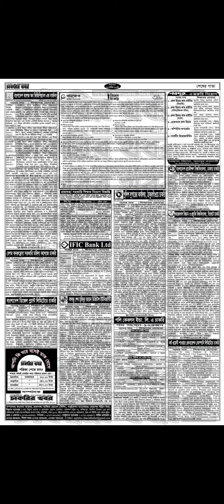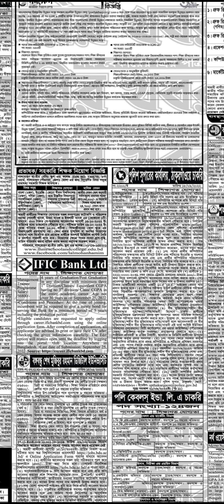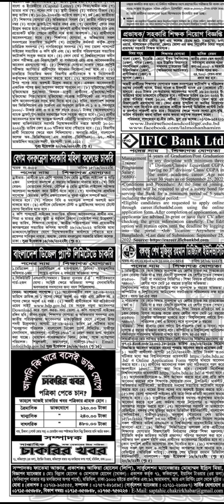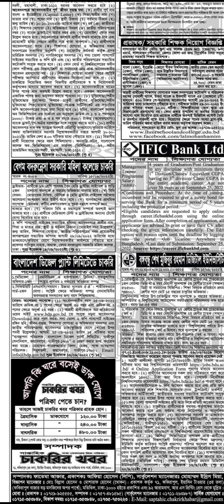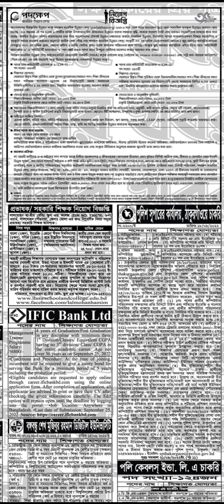সকল সরকারি চাকরির নিয়োগ তালিকা | সাপ্তাহিক পত্রিকা Ongoing all Government Job Circular 2022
চলমান সকল সরকারি চাকরির নিয়োগ তালিকা | সাপ্তাহিক পত্রিকা Ongoing all Government Job Circular 2022

এখানে সকল সরকারি প্রতিষ্ঠান সমূহের চলমান চাকরির নিয়োগের তালিকা দেয়া আছে। সাপ্তাহিক সকল চাকরির পত্রিকার খবর, আবেদনের শেষ তারিখ এবং আবেদনের মাধ্যম উল্লেখ্য করে দেয়া হয়েছে আপনাদের সুবিধার্তে।

Ongoing all Government Job Circular in Bangladesh

কাস্টমস, এক্সাইজ ও ভ্যাট ট্রেনিং একাডেমি নিয়োগ
পদ সংখ্যা : ১৬ টি
আবেদনের শেষ সময় : ২৮ সেপ্টেম্বর ২০২২ তারিখ।
আবেদনের মাধ্যম: ডাকযোগে।
বিস্তারিতবাংলাদেশ সেনাবাহিনীতে জুনিয়র কমিশন্ড অফিসার নিয়োগ
আবেদনের মাধ্যম: অনলাইনে।
বিস্তারিতকক্সবাজার উন্নয়ন কর্তৃপক্ষ নিয়োগ
পদ সংখ্যা : ৬৮ টি
আবেদনের শেষ সময় : ২৯ সেপ্টেম্বর ২০২২ তারিখ।
আবেদনের মাধ্যম: অনলাইনে।
বিস্তারিতমাদকদ্রব্য নিয়ন্ত্রন অধিদপ্তর নিয়োগ
পদ সংখ্যা : ১১ টি
আবেদনের মাধ্যম: অনলাইনে।
বিস্তারিতযুব ও ক্রীড়া মন্ত্রণালয় নিয়োগ
পদ সংখ্যা : ৩৭ টি
আবেদনের মাধ্যম: অনলাইনে।
বিস্তারিতবিকেএসপি নিয়োগ
পদ সংখ্যা : ০৭ টি
আবেদনের মাধ্যম: ডাকযোগে।
বিস্তারিতকিশোরগঞ্জ জেলা প্রশাসকের কার্যালয় নিয়োগ
পদ সংখ্যা : ১৩০ টি
আবেদনের শেষ সময় : ৩০ সেপ্টেম্বর ২০২২ তারিখ।
আবেদনের মাধ্যম: অনলাইনে।
বিস্তারিতজনশক্তি কর্মসংস্থান ও প্রশিক্ষণ ব্যুরো নিয়োগ
পদ সংখ্যা : ১২ টি
আবেদনের মাধ্যম: অনলাইনে।
বিস্তারিতবন অধিদপ্তর নিয়োগ
পদ সংখ্যা : ৮৯ টি
আবেদনের মাধ্যম: অনলাইনে।
বিস্তারিতবাংলাদেশ কম্পিউটার কাউন্সিল নিয়োগ
আবেদনের মাধ্যম: অনলাইনে।
বিস্তারিতনৌবাহিনীতে অফিসার ক্যাডেট ব্যাচ নিয়োগ
আবেদনের মাধ্যম: অনলাইনে।
বিস্তারিতবাংলাদেশ বিদ্যুৎ উন্নয়ন বোর্ড নিয়োগ
আবেদনের শেষ সময় : ০২ অক্টোবর ২০২২ তারিখ।
আবেদনের মাধ্যম: অনলাইনে।
বিস্তারিতবাংলাদেশ পেট্রোলিয়াম কর্পোরেশন নিয়োগ
পদ সংখ্যা : ১১৯ টি
আবেদনের মাধ্যম: অনলাইনে।
বিস্তারিতবাংলাদেশ দুগ্ধ উৎপাদনকারী সমবায় ইউনিয়ন লিঃ নিয়োগ
পদ সংখ্যা : ৬১ টি
আবেদনের শেষ সময় : ০৪ অক্টোবর ২০২২ তারিখ।
আবেদনের মাধ্যম: অনলাইনে।
বিস্তারিতশেখ হাসিনা মেডিকেল কলেজ, টাঙ্গাইল নিয়োগ
পদ সংখ্যা : ২২ টি
আবেদনের শেষ সময় : ০৫ অক্টোবর ২০২২ তারিখ।
আবেদনের মাধ্যম: অনলাইনে।
বিস্তারিতঢাকা পাওয়ার ডিস্ট্রিবিউশন কোম্পানি লিমিটেড নিয়োগ
পদ সংখ্যা : ৮৩ টি
আবেদনের শেষ সময় : ০৬ অক্টোবর ২০২২ তারিখ।
আবেদনের মাধ্যম: অনলাইনে।
বিস্তারিতবাংলাদেশ হাইটেক পার্ক নিয়োগ
পদ সংখ্যা : ১০ টি
আবেদনের মাধ্যম: অনলাইনে।
বিস্তারিতবাংলাদেশ পল্লী বিদ্যুতায়ন বোর্ডে নিয়োগ বিজ্ঞপ্তি
পদ সংখ্যা : ৯৪ টি
আবেদনের মাধ্যম: অনলাইনে।
বিস্তারিতচট্টগ্রাম বিভাগীয় কমিশনার কার্যালয় নিয়োগ
পদ সংখ্যা : ২৭ টি
আবেদনের শেষ সময় : ০৭ অক্টোবর ২০২২ তারিখ।
আবেদনের মাধ্যম: অনলাইনে।
বিস্তারিতবাংলাদেশ সেনাবাহিনীতে ৯০ বিএমএ দীর্ঘমেয়াদী কোর্সে নিয়োগ
আবেদনের মাধ্যম: অনলাইনে।
বিস্তারিতবাংলাদেশ ওশানোগ্রাফি রিসার্চ ইনস্টিটিউট নিয়োগ
পদ সংখ্যা : ১৭ টি
আবেদনের শেষ সময় : ১০ অক্টোবর ২০২২ তারিখ।
আবেদনের মাধ্যম: ডাকযোগে।
বিস্তারিতমাধ্যমিক ও উচ্চ শিক্ষা অধিদপ্তর নিয়োগ
পদ সংখ্যা : ০১ টি
আবেদনের মাধ্যম: অনলাইনে।
বিস্তারিতজাতীয় নিরাপত্তা গোয়েন্দা নিয়োগ বিজ্ঞপ্তি
পদ সংখ্যা : ৪৬ টি
আবেদনের মাধ্যম: অনলাইনে।
বিস্তারিতবাংলাদেশ কৃষি উন্নয়ন কর্পোরেশনে নিয়োগ
আবেদনের শেষ সময় : ১২ অক্টোবর ২০২২ তারিখ।
আবেদনের মাধ্যম: অনলাইনে।
বিস্তারিতঢাকা দক্ষিণ সিটি কর্পোরেশন নিয়োগ
পদ সংখ্যা : ০৬ টি
আবেদনের শেষ সময় : ১৩ অক্টোবর ২০২২ তারিখ।
আবেদনের মাধ্যম: অনলাইনে।
বিস্তারিতহিসাব নিয়ন্ত্রক (রাজস্ব) এর দপ্তর নিয়োগ
আবেদনের শেষ সময় : ১৫ অক্টোবর ২০২২ তারিখ।
আবেদনের মাধ্যম: অনলাইনে।
বিস্তারিতবাংলাদেশ ফলিত পুষ্টি গবেষণা ও প্রশিক্ষণ ইনস্টিটিউট নিয়োগ
পদ সংখ্যা : ৪০ টি
আবেদনের মাধ্যম: অনলাইনে।
বিস্তারিতজননিরাপত্তা বিভাগ নিয়োগ
পদ সংখ্যা : ৩১ টি
আবেদনের শেষ সময় : ১৬ অক্টোবর ২০২২ তারিখ।
আবেদনের মাধ্যম: অনলাইনে।
বিস্তারিতজাতীয় গণমাধ্যম ইনস্টিটিউট নিয়োগ
আবেদনের মাধ্যম: অনলাইনে।
বিস্তারিতবিমান বাংলাদেশ এয়ার লাইন্সে নিয়োগ
পদ সংখ্যা : ১০০ টি
আবেদনের শেষ সময় : ১৮ অক্টোবর ২০২২ তারিখ।
আবেদনের মাধ্যম: অনলাইনে।
বিস্তারিতসমাজকল্যাণ মন্ত্রণালয় নিয়োগ
পদ সংখ্যা : ২০ টি
আবেদনের শেষ সময় : ১৯ অক্টোবর ২০২২ তারিখ।
আবেদনের মাধ্যম: অনলাইনে।
বিস্তারিতনিউক্লিয়ার পাওয়ার প্লান্ট কোম্পানিতে নিয়োগ
পদ সংখ্যা : ৫৬৪ টি
আবেদনের শেষ সময় : ২০ অক্টোবর ২০২২ তারিখ।
আবেদনের মাধ্যম: অনলাইনে।
বিস্তারিতসমাজসেবা অধিদপ্তর নিয়োগ
পদ সংখ্যা : ৩০৮ টি
আবেদনের শেষ সময় : ২৩ অক্টোবর ২০২২ তারিখ।
আবেদনের মাধ্যম: অনলাইনে।
বিস্তারিতবাংলা একাডেমি নিয়োগ
পদ সংখ্যা : ১৮০ টি
আবেদনের শেষ সময় : ২৫ অক্টোবর ২০২২ তারিখ।
আবেদনের মাধ্যম: অনলাইনে।
বিস্তারিত